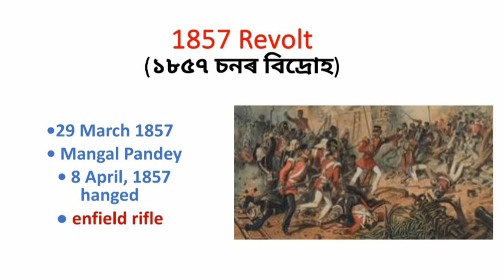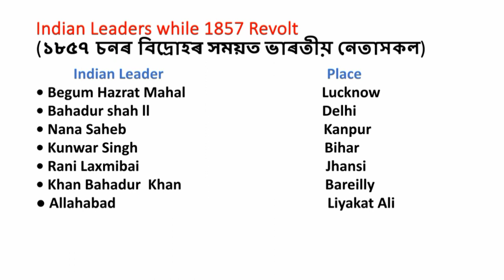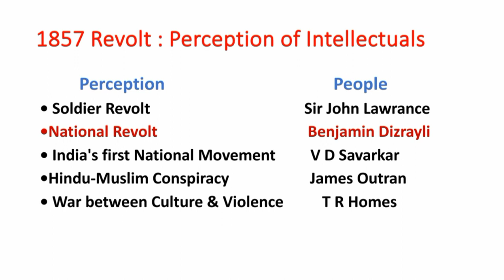Indian history || চিপাহী বিদ্ৰোহ || GK for Assam Direct Recruitment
Indian history
Indian history gk
চিপাহী বিদ্ৰোহ
History mcq